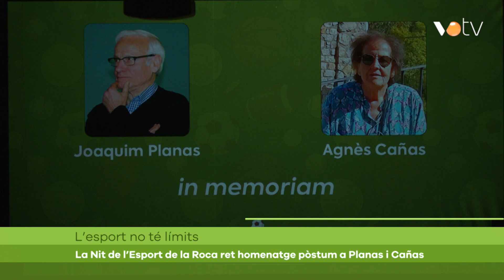VOTV - Esports - 10 juny 2024